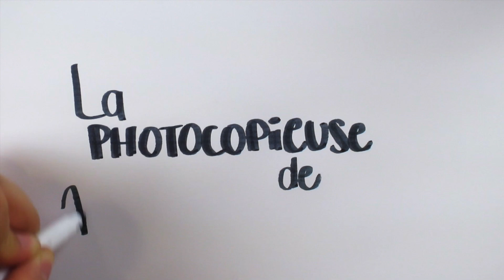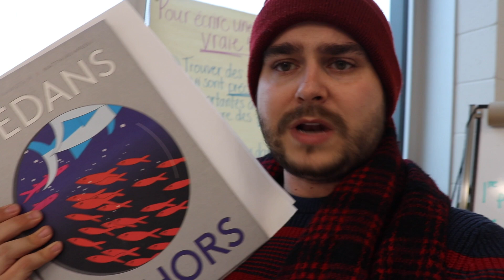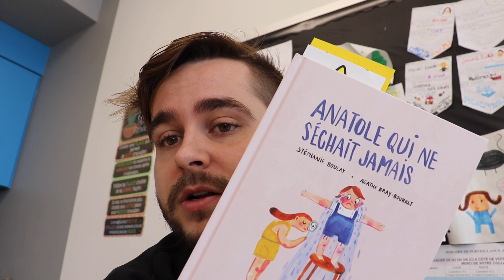[ TEACHER VLOG ] Tempête, opposition et réunions de parents!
Première fois de l'année que je n'ai pas eu une bonne semaine. La fatigue et le changement d'heure en affecte plusieurs dans ma classe... Grosse semaine!